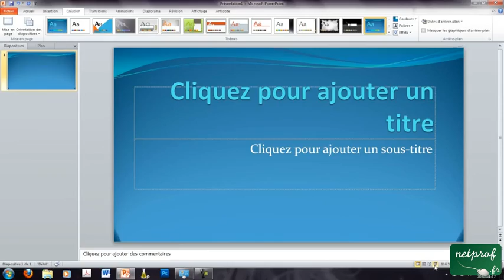Adapter ses diapostives Powerpoint selon son écran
Prof : Skander